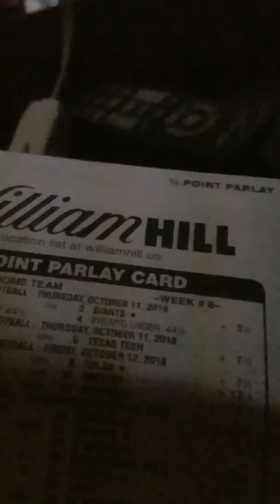Freestyle Vault Vol. 1